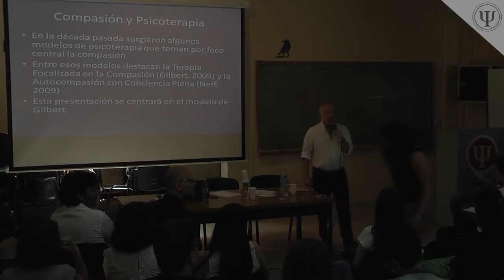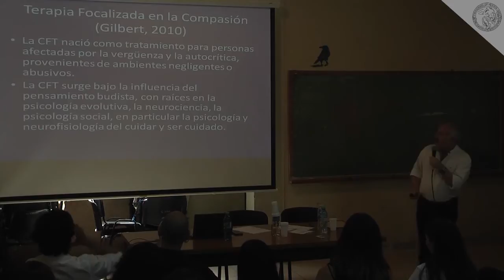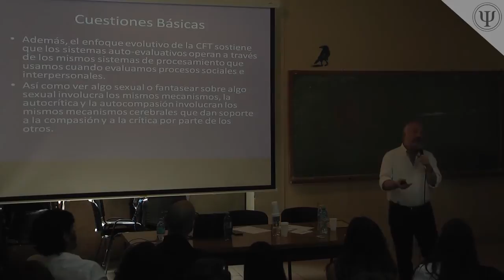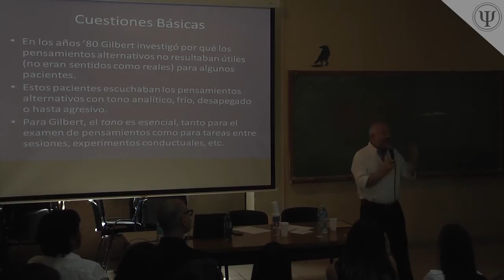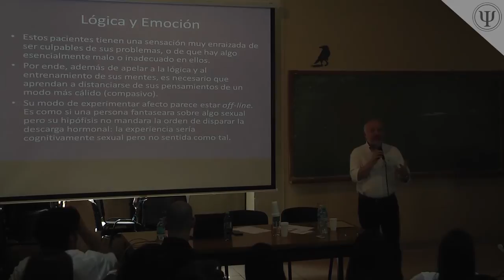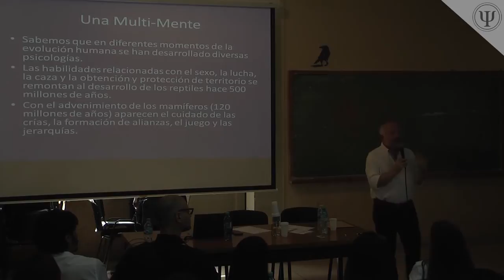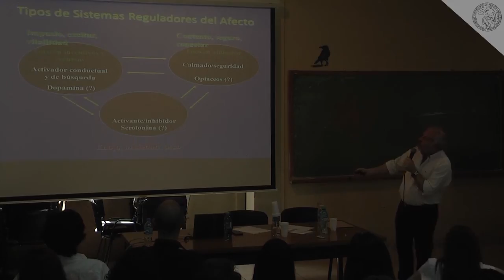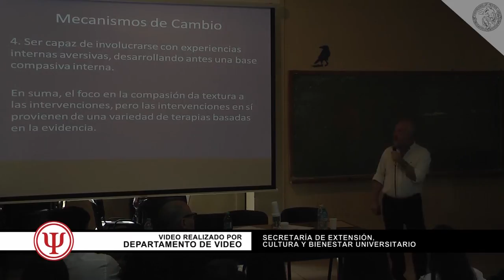3ra Jornada de Innovaciones en los Modelos Cognitivo-Conductuales (Apertura)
3ra Jornada de Innovaciones en los Modelos Cognitivo-Conductuales

Día y Horario: sábado 12 de noviembre de 2016, de 10 a 13 hs.
Sede: Hipólito Yrigoyen 3242 - (Aula 14)

10:15 a 10:45 hs. - Conferencia
• Eduardo Keegan

Realizado por el Departamento de Video